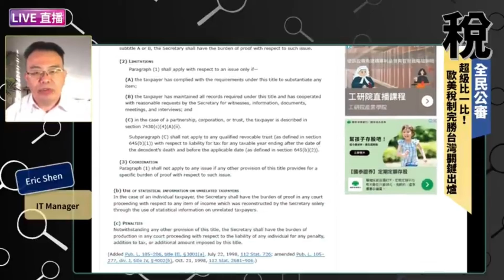愛與和平願 全球護人權 |太極門1219事件平反第14週年全民開講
世人不分種族、國界、身分高低，人權都應該被尊重，歷史上的霧社事件，就是因為原住民族長期受到日本高壓政策統治，基本生存權與人權和文化被迫害而發出的吶喊與反抗，滿清政府的腐敗則引發辛亥革命，可見健全的國家體制和官員的良心行政是多麼的重要，貪腐則會加速且導致國家的滅亡，本集邀請到泰雅族以及滿族後裔，分享自己受到國家公權力的霸凌的心聲。

時    間：12/25(六) 13:00~13:30

主持人：Tina

開講人：
04:22  簡媽媽/家庭主婦
09:28  阿芬/學校職員
20:29 鳳姐/學校退休